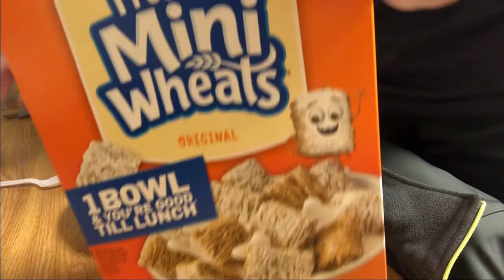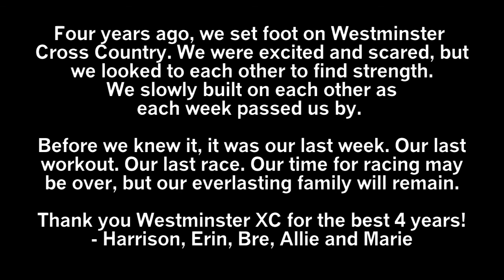Presidents Athletic Conference Cross Country Championships | 2021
My last cross country race as a Westminster Titan. We went out with a bang one last time! It is a day I will always remember.